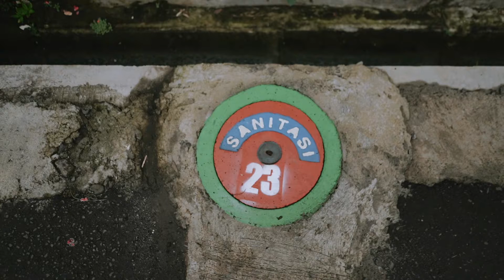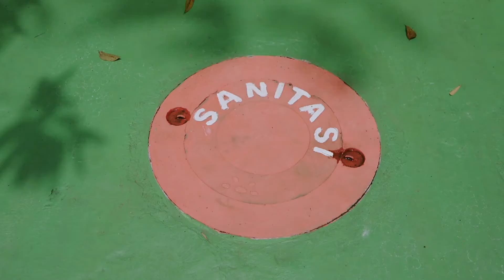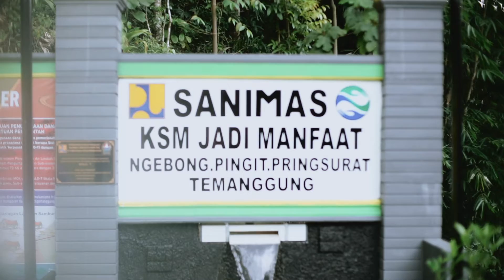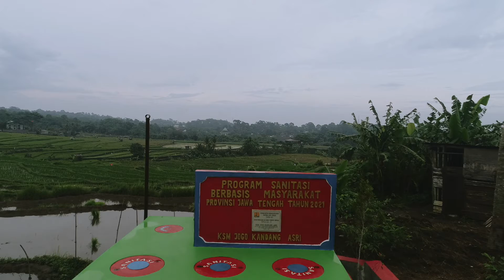SANIMAS TEMANGGUNG 2021